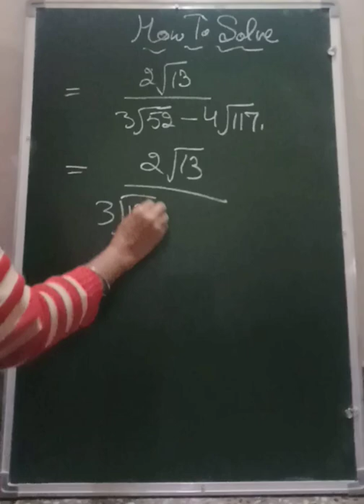How To Find Real 🔢 . इस सवाल को एक मिनट में हल कैसे करे ⌚🖕🤔😄